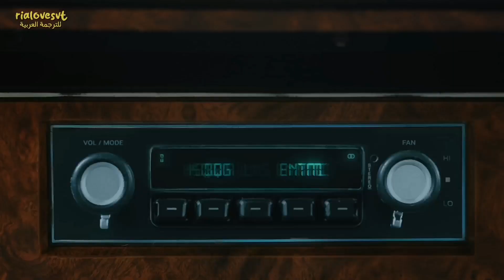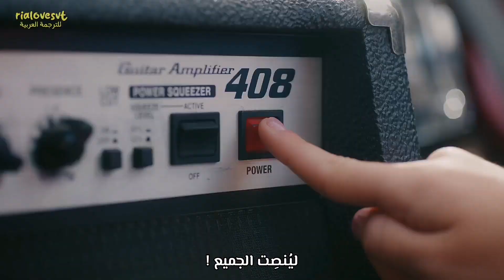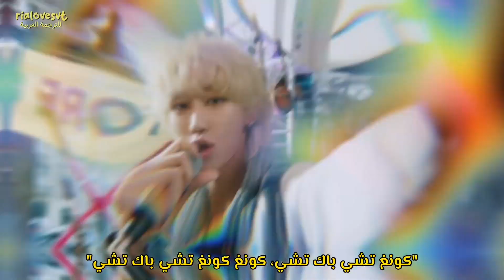SEVENTEEN - GOD OF MUSIC / arabic sub سيفنتين - مَلك الموسيقى 🎶🕺 / مترجمة للعربية مع الشرح